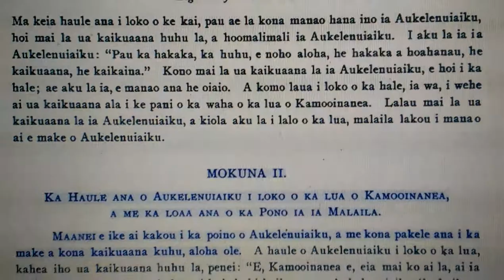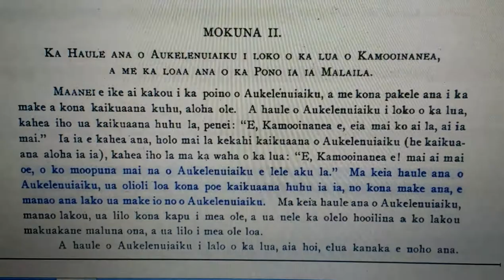Worst Hawaiian Pronunciation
This is the worst Hawaiian pronunciation that I have heard so far. Dang.